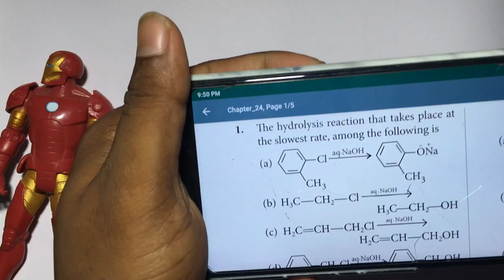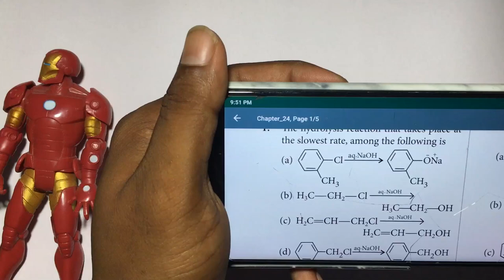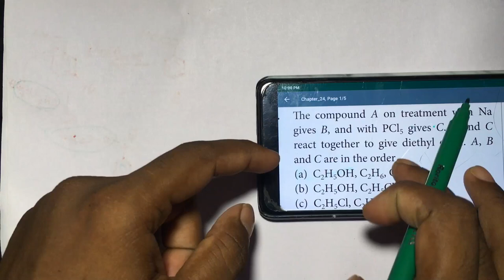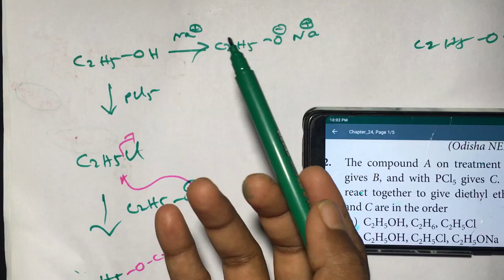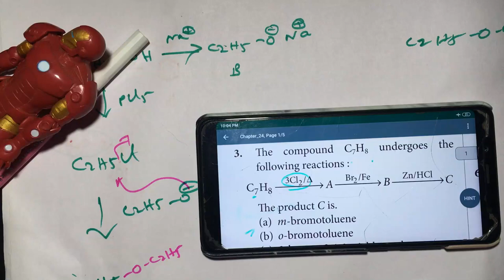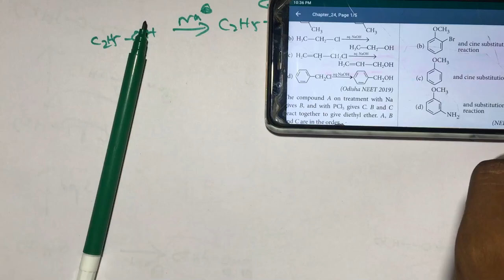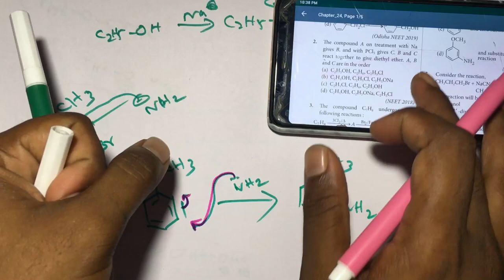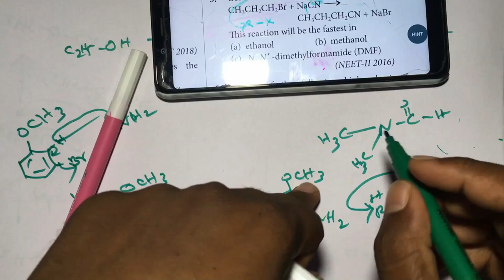Halo Alkane Halo Arene || Question discussion(troll) || Neet2019-2010 || tamil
just for relaxation. Guyz DMF polar -aprotic solvent. note this